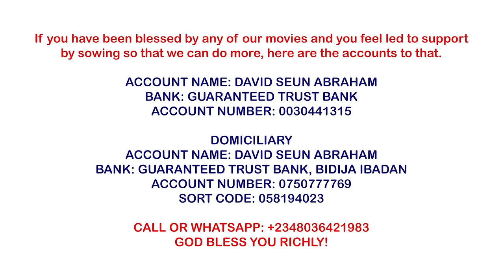THISTLE NEEDLES (The Movie) || MOUNT ZION FILM PRODUCTIONS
Looking to master the art of working with thistle needles? Look no further than this comprehensive guide! From identifying different types of thistle needles to being the best you are fashioned to be through it.
THISTLE NEEDLES is a movie of powerful liberation journey that teaches the pains that people who are neither here nor there faces and how to overcome them. The pains are subtle but sharp.
Find out how pains can produce the best in a man in this life changing movie THISTLE NEEDLES.

IF YOU LED TO SOW INTO THE WORK, PLEASE USE THE ACCOUNT DETAILS BELOW

NAME: David Seun Abraham
Bank: Guaranteed Trust Bank
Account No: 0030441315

DOMICILIARY
BANK: Guaranteed Trust Bank, Bodija Ibadan
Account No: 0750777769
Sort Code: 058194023